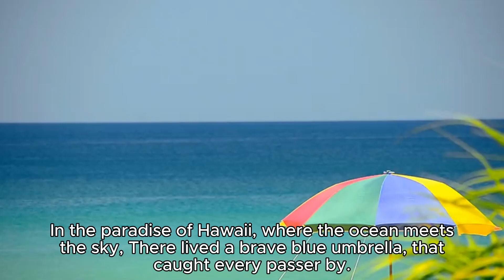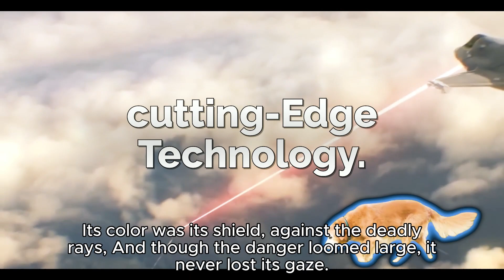How Maui's Blue Umbrella Survived and Why Hawaii Was Cancelled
Join us on a gripping journey as we unravel the mystery of how Maui's Blue Umbrella defied the odds and survived the devastating wildfires that threatened Hawaii. Discover the shocking reasons behind the cancellation of Hawaii due to the Maui fires in this insightful travel vlog. Experience the resilience of nature and the human spirit in the face of adversity.